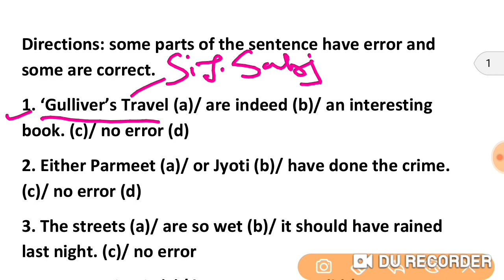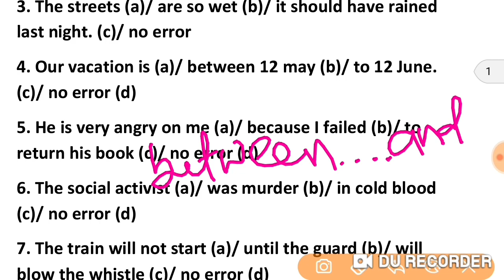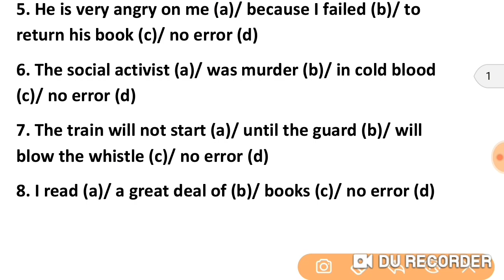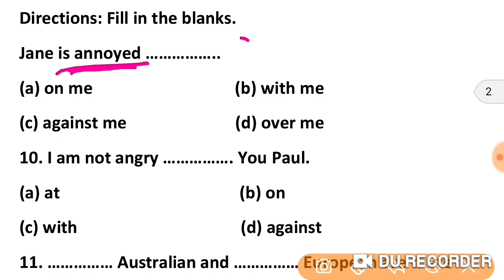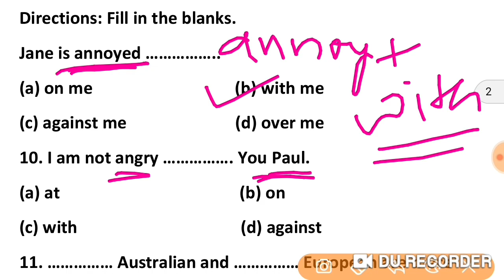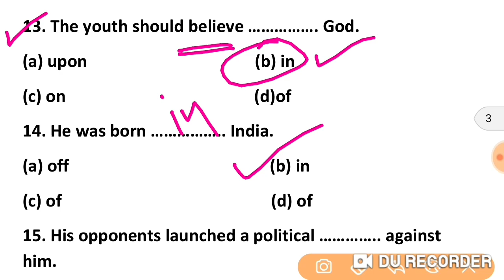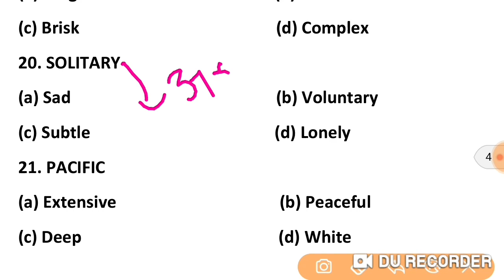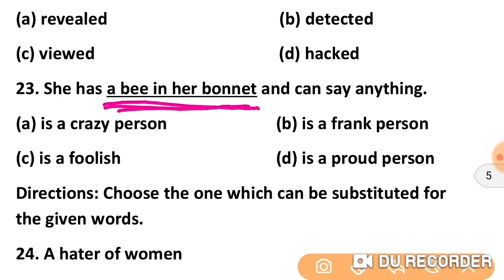IBPS Clerk Prelims Exam 2020 | English | Sentence Improvement Trick | 5 marks definitely honge